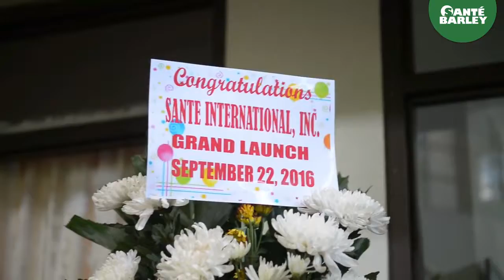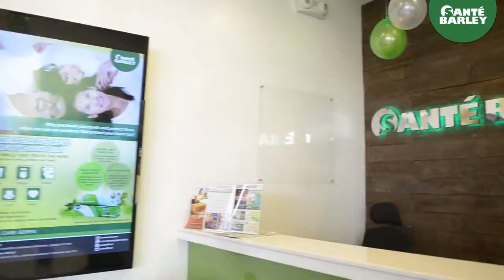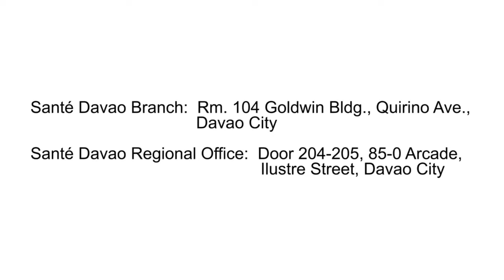Santé Barley Davao Launch